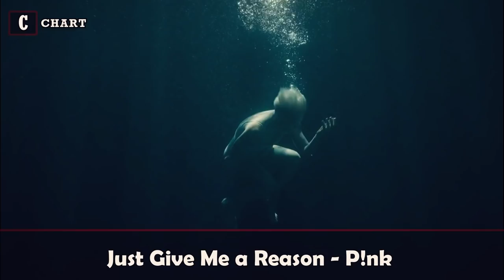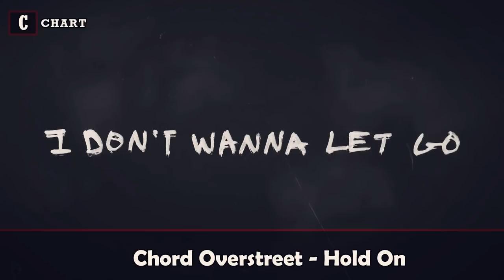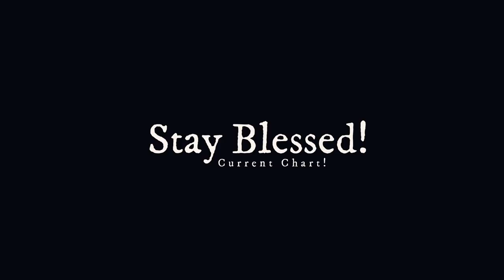Best songs with best Bridges!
HELLO!